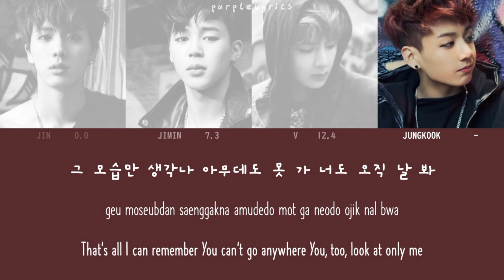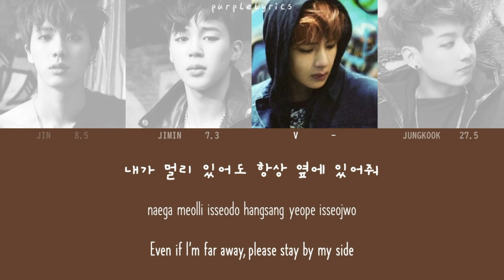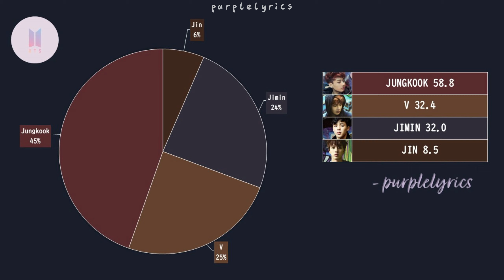BTS (방탄소년단) - Outro: Propose [2nd Mini Album 'Skool Luv Affair'] LYRICS/가사/Line Distribution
'Skool Luv Affair' Track #10: Outro: Propose

Last track for the Skool Luv Affair album!! I really hoped that this track as an extended version because it's so beautiful T^T  You can now watch lyrics/line distribution on the playlist "Skool Luv Affair [2nd Mini Album: 2014]" to play the whole album! Although, we still have Miss Right from the repackage one, enjoy the ten tracks for now!

The next upload will be Skool Luv Affair Track REPACKAGE #11: Miss Right. Feel free to request BTS songs you would like to upload first ^^

PS: if you didn't like the video, I would appreciate a friendly critique BUT not with the hateful one mainly if it was intended for the idols!! I'll report and block whoever will do it to stop spreading negativity on my channel :)

credits:
hangeul lyrics: melon
romanized: purplelyics
english lyrics: doolsetlyrics
picture used: Skool Luv Affair Concept Photo
line distribution: purplelyrics

do not edit or re-upload my videos! sharing on social media platforms is encouraged.